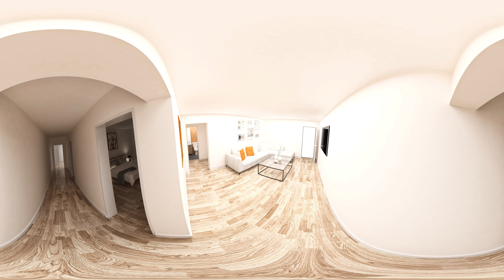Al Bilad Flat 360 - 2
Al Bilad Flat - 2 360 degree view